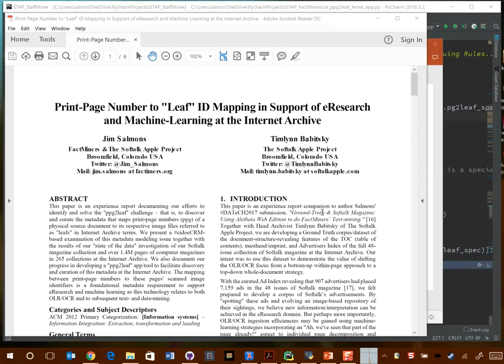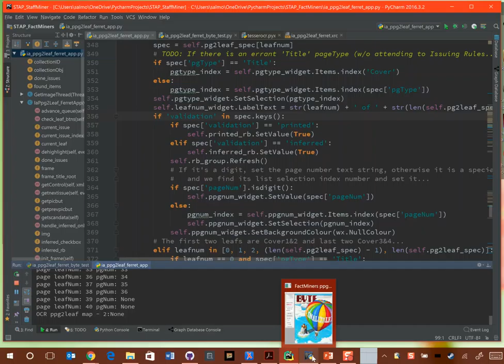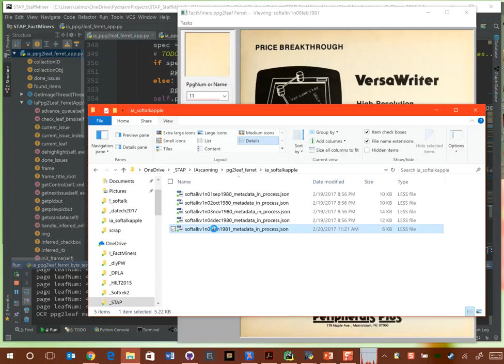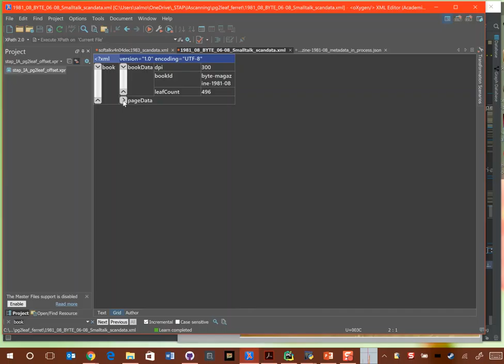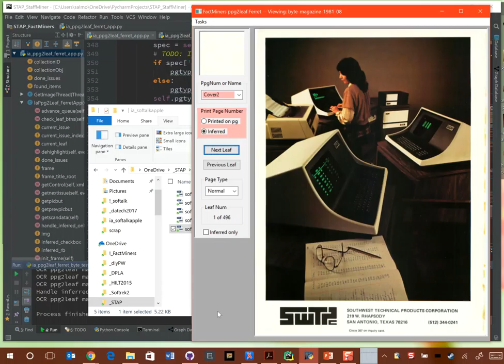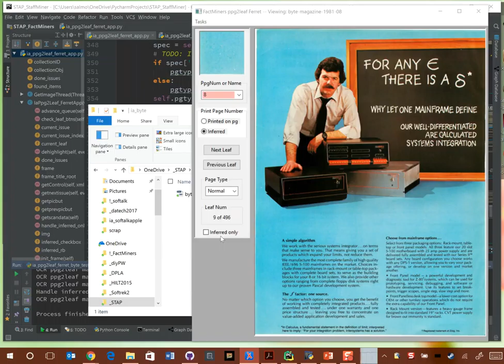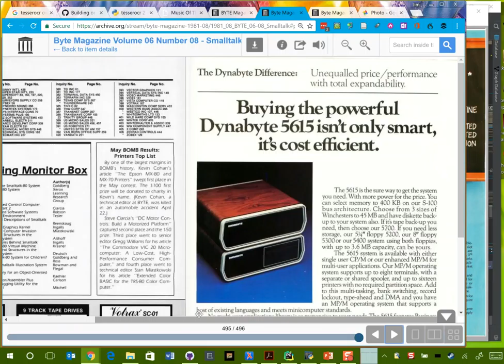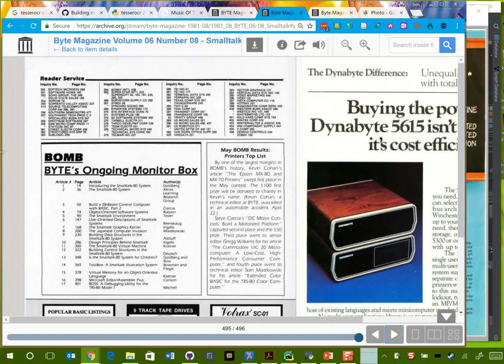FactMiners' ppg2leaf_ferret Update #2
This 2nd video update will primarily be interesting to folks doing DigitalHumanities and CognitiveComputing research related to eResearch and machine learning support at the Internet Archive.

The ppg2leaf_ferret Python app discussed here is an Open Source tool to streamline the mapping between the print page numbers (ppg) of a physical document and its "leaf number" which is a component in the composition of unique names of files for the digitized images of those pages at the Internet Archive. From a cidocCRM perspective, this is a foundational metadata tuple which links a physical cultural heritage artifact to its digital cidocCRM E84 Information Carriers.

This second video screencast update is part of my communication with colleagues related to FactMiners' and The Softalk Apple Projects' two submissions to DATeCH2017

In this second update, we showcase advances in our ability to recognize print-page numbers at the top and bottom of pages, as well as recognize the two most essential _scandata.xml "profiles" in collections found on the Internet Archive.